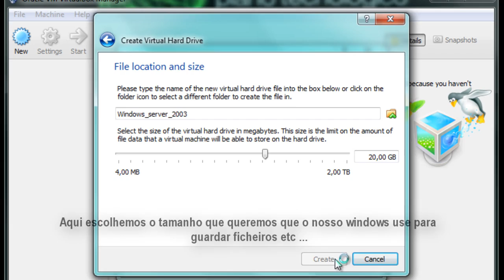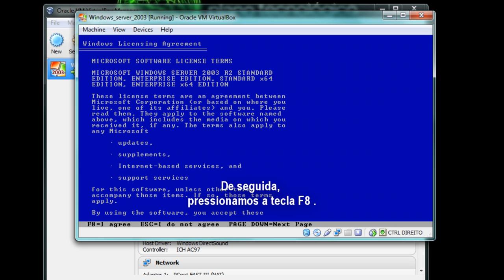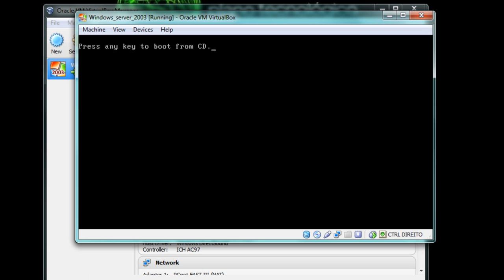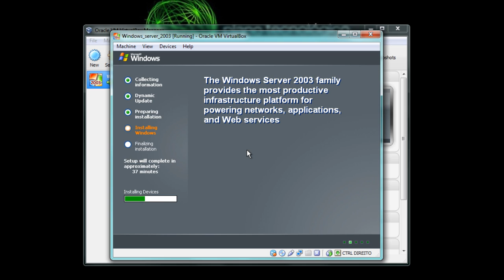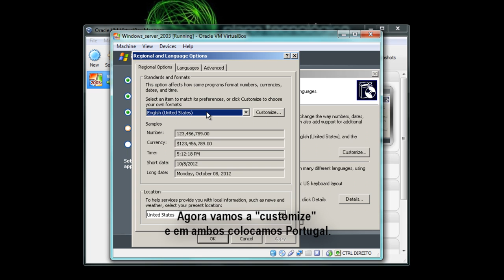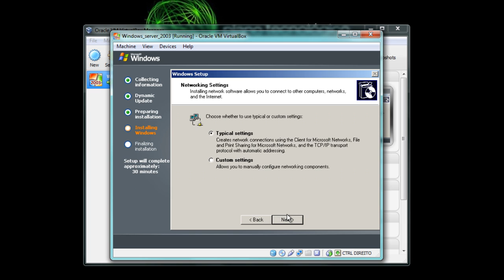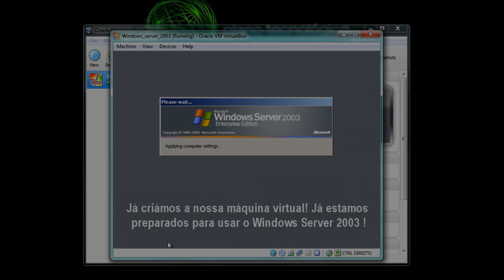Como instalar Windows Server 2003 na VirtualBox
Este video foi feito no âmbito da disciplina de A.I.S.E.
Espero que vos venha a ser util.
Qualquer duvida é só questionar.